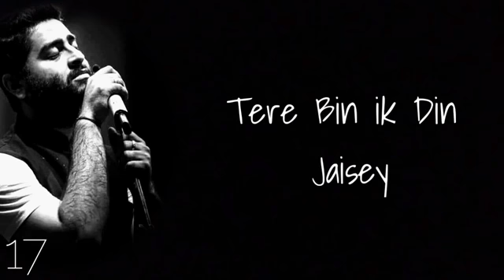KHAIRIYAT | ARIJITSINGH | LYRICAL WHATSAPP STATUS VIDEO | SAYAN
Arijit Singh Lyrics
Track "Arijit Singh"
on Bandsintown
"Khairiyat"
(from "Chhichhore" soundtrack)

Khairiyat puchho
Kabhi to kaifiyat puchho
Tumhaare bin deewane ka
Kya haal hai

Na meri haisiyat puchho
Tere bin ek din jaise
Sau saal hai

Anjaam hai tay mera
Hona tumhe hai mera
Jitni bhi ho dooriya filhaal hai
Ye dooriya filhaal hai

Khairiyat puchho
Kya haal hai

Sau saal hai

Tumhaari tasveer ke sahaare
Mausam kai gujaare
Mausami na samjho
Par ishq ko humaare

Nazaron ke saamne main
Aata nahi tumhaare
Magar rehte ho har pal
Manzar mein tum humaare

Gar ishq se hai mila
Phir dard se kya gila
Iss dard mein zindagi khush-haal hai

Khairiyat puchho
Kya haal hai

Sau saal hai

'Khairiyat' is the third song released from the comedy film 'Chhichhore'. It showcases the romance between the characters Anni and Maya played by Sushant Singh Rajput and Shraddha Kapoor respectively. The latter announced the song on Instagram with a video snippet and the following message "It's time for the 3rd song of Chhichhore to rule over your hearts.♥

Khairiyat is outNow!!"

The official description of this song's music video says, "Here comes the soulful number Khairiyat from the movie Chhichhore. A beautiful song that will make you revisit your 'college ka pehla pyaar memories.'"

(At first you open the savefrom.net website and enter the video URL Link , and click the download button for download this video)

SAYAN MANI